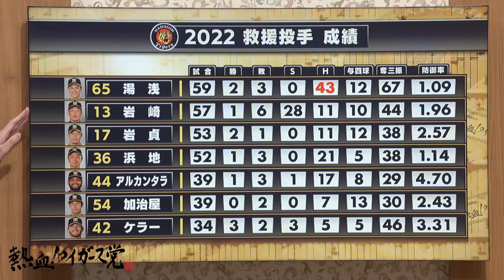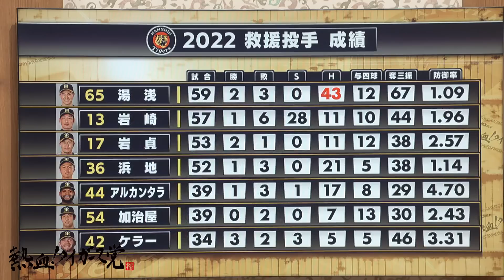【教えて！岡田監督】‹救援投手編›「すごい3人見てきてるから・・・」リリーフ陣に求める姿は？？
今年は湯浅投手や浜地投手ら若いリリーフ陣の活躍が印象的でしたが、岡田監督からは意外な反応が・・・

🐯レギュラーシーズンが終わっても、阪神タイガースの情報盛りだくさん！「熱血！タイガース党」は毎週金曜日20時～生放送！
【出演者】
福本豊、濱中治、武田訓佳
湯浅明彦、橋本航介、村上昂輝（いずれもサンテレビアナウンサー）

©SUN-TV,co.ltd